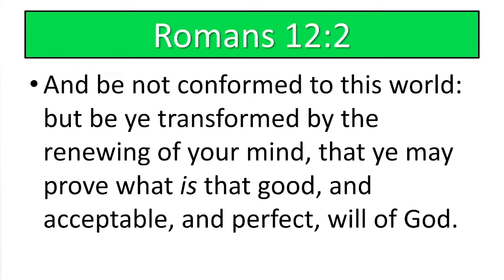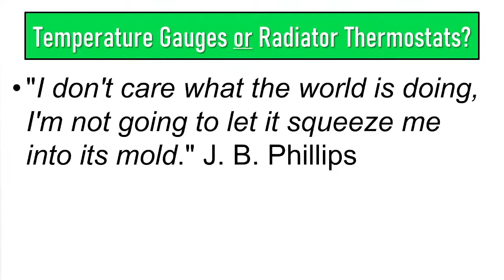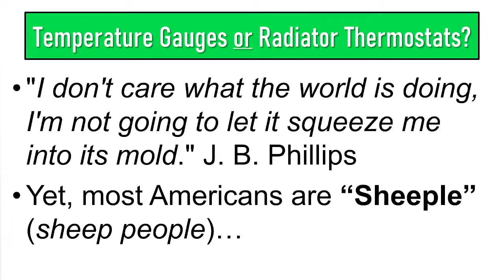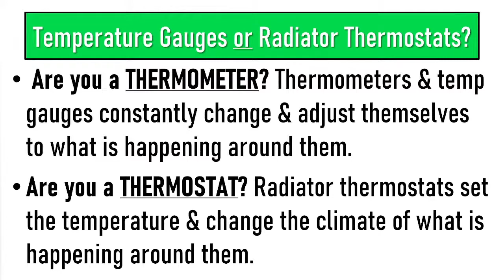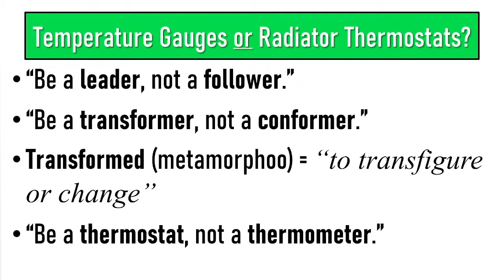Temperature Gages or Radiator Thermostat? 04-06-2022